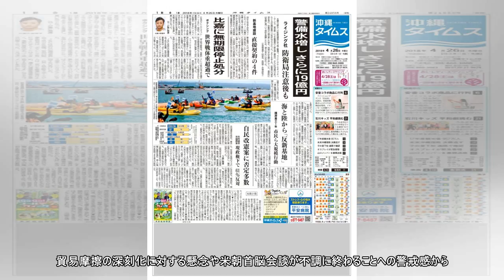ＮＹ円、一時１０９円４８銭